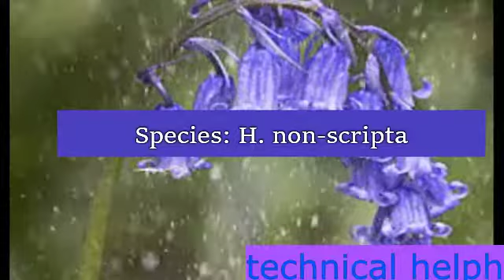Scientific name of bluebell /scientific classification of bluebell/scientific classification: flower